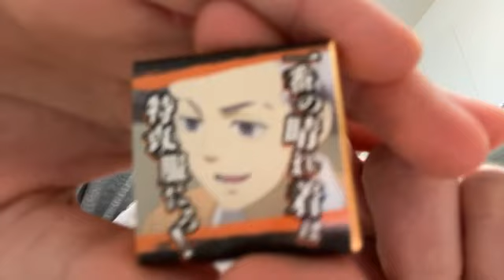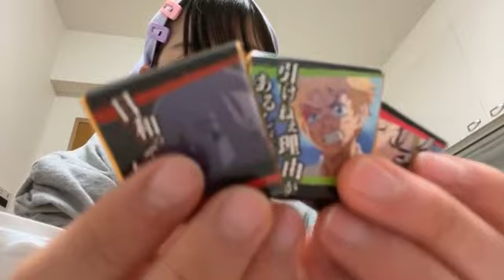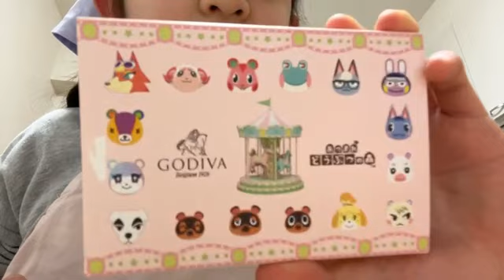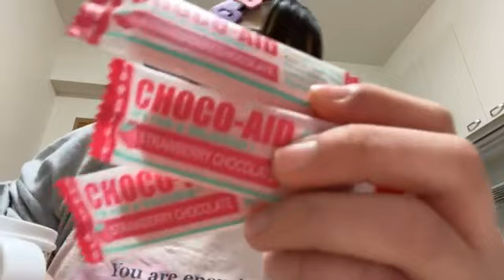安井 妃奈（HKT48 研究生）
48 HINA YASUI 2023年02月14日17時15分56秒 安井 妃奈（HKT48 研究生）